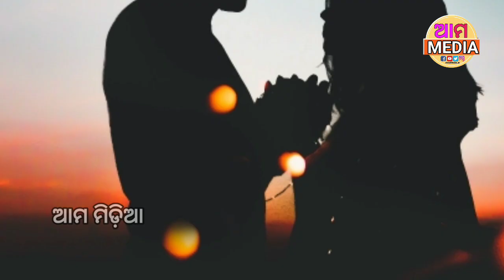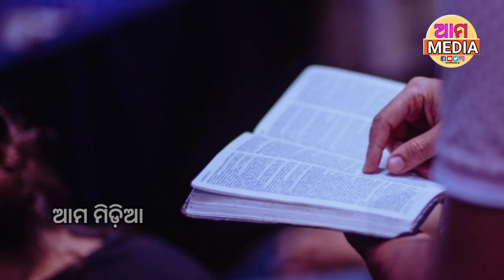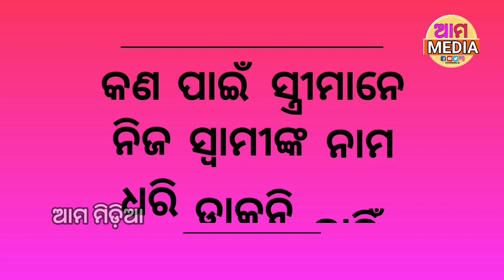କ'ଣ ପାଇଁ ସ୍ତ୍ରୀମାନେ ନିଜସ୍ଵାମୀଙ୍କ ନାମ ଧରି ଡାକନ୍ତି ନାହିଁ/Kan pain Streemane nija swami nama dharantini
ଆଜି ଆମେ ଆଲୋଚନା କରିବା ଯେ ,କଣ ପାଇଁ ସ୍ତ୍ରୀମାନେ ନିଜ ସ୍ଵାମୀଙ୍କ ନାମ ଧରି ଡାକନ୍ତି ନାହିଁ

Yours
PRITINANDA

ALL THE IMAGES/PICTURES/MUSIC SHOWN IN THE  VIDEO BELONGS TO THE RESPECTED OWNERS AND NOT TO ME . I'M NOT THE OWNER OF ANY PICTURES SHOWED IN THE VIDEO